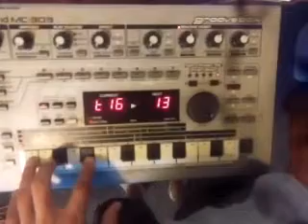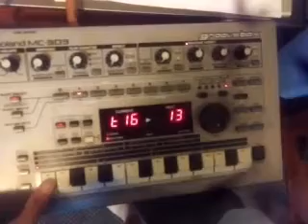Dark ambient (horror soundtrack 2)